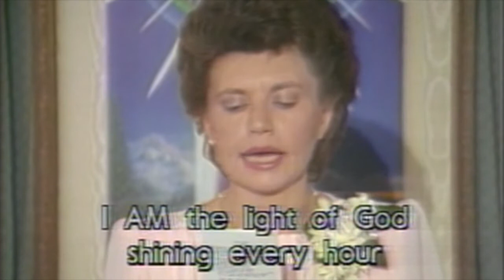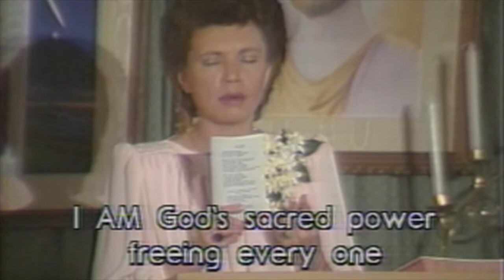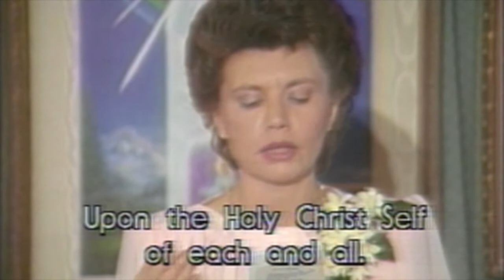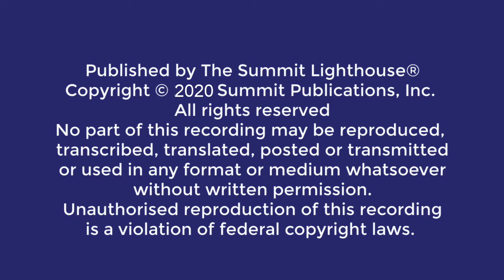The INSIDE STORY of SAINT GERMAIN by Elizabeth Clare Prophet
In the book Prayer and Meditation by Jesus and Kuthumi Elizabeth Clare Prophet writes in the chapter titled “Who is Saint Germain?”:

The ascended master Saint Germain is the sponsor of America and the very living Spirit of freedom to every soul. Just as Jesus stood as the open door to the attainment of the christ consciousness in the two-thousand-year Christian/Piscean era, so Saint Germain comes today hand-in-hand with the Prince of Peace as the ascended master of the Aquarian age.

He ordained us, messengers of the Great White Brotherhood, in order that the true teaching of Jesus Christ might be brought to our remembrance, as he promised, by the Holy Spirit who comes in the person of the ascended masters speaking the word of the lord through the messenger.

The understanding of your opportunity to know the self as christ is the true science of religion which Jesus taught to those with “ears to hear” and which Saint Germain now declares to all through “his servants, the prophets.”

Saint Germain comes forth in this “time of trouble” which marks the moment of the turning of cycles from Pisces to Aquarius. His is the consciousness of freedom, the fiery baptism of the Holy Spirit christening a new race, a new life-wave, a new age of self-discovery, and the “new world” America.

America was founded by the brotherhood on the matrix of the original thirteen of Jesus Christ and his apostles. it is a country where freedom of religion, freedom of speech, freedom of the press, and freedom to assemble are meant to provide the foundation for the attainment of the collective Christ consciousness. It is destined to be a community of the Holy Spirit, a forum where the greatest souls of all ages will be “born again” with the incoming avatars of Aquarius to produce a living archetype of freedom. By the unseen hand and the very specific guidance of the ascended masters, America—the heart, the mind, the soul of a world—was born.

You can read more about Saint Germain’s sponsorship of the USA in the section called “Mystical Origins of the United States of America,” in the book Saint Germain On Alchemy.

In this video, at an event in Australia, Mrs Prophet tells of her first encounter with Saint Germain and how the violet flame changed her life. The violet flame has some amazing properties. We hear Mrs Prophet’s testimony of how she has used the violet flame to transmute negative karma, starting with this life and going back into previous lives.

Visit us:
Our Divine Potential